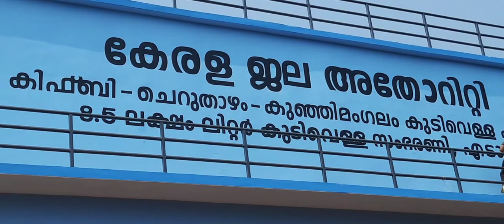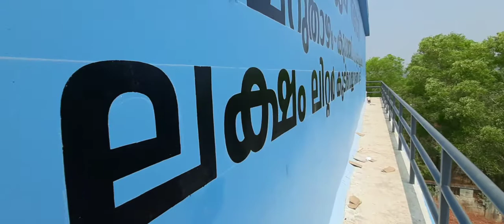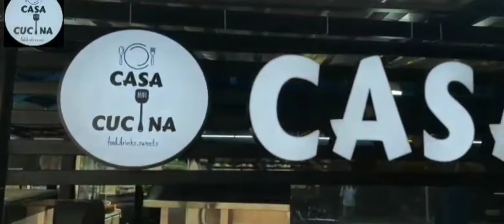കഞ്ഞിമംഗലം പഞ്ചായത്തിൽ പടുകൂറ്റൻ വാട്ടർ ടാങ്ക് നാടിനു സമർപ്പിച്ചു.